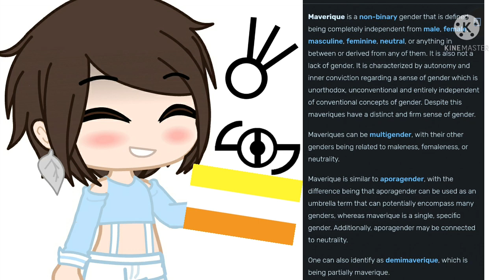Genders which get barely noticed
They make sense to me